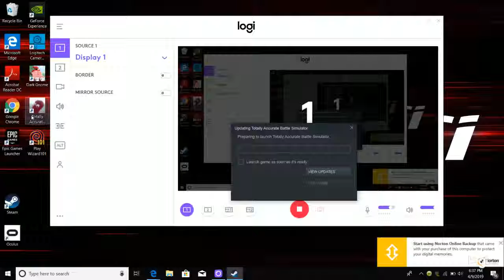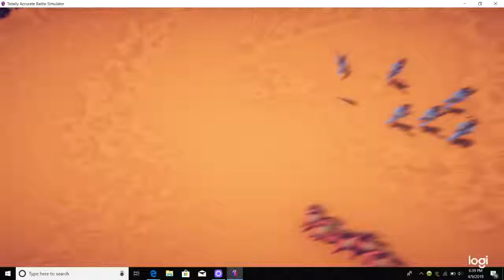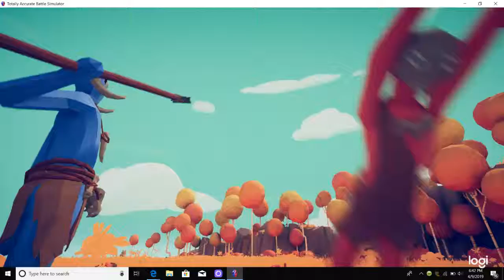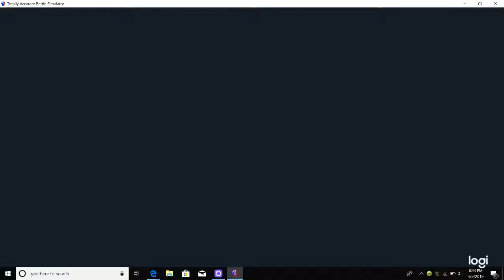Totally Accurate Battle Simulator #1/ War is everywhere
Love making videos on the laptop. My journey is coming out well a gaming god with the name Gaming T will keep rising.